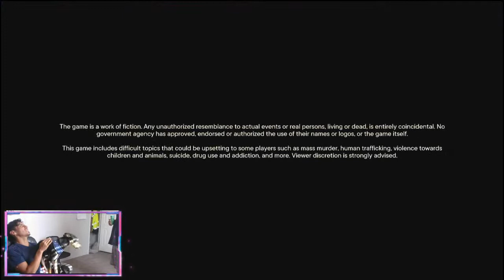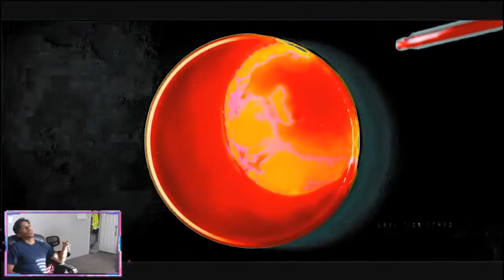Fr Cry 6 : Day 7 : Jaime Gomez